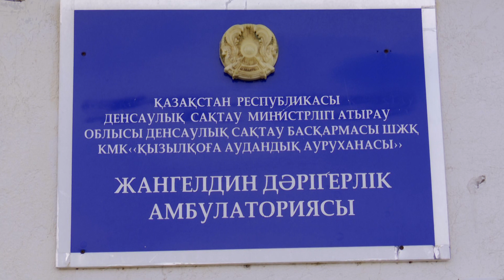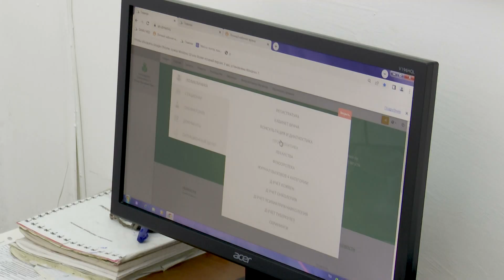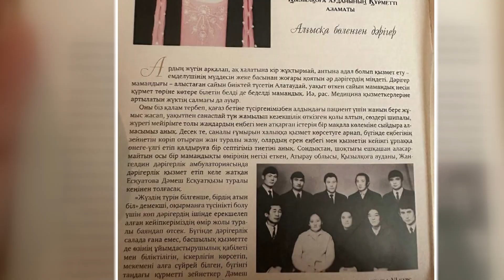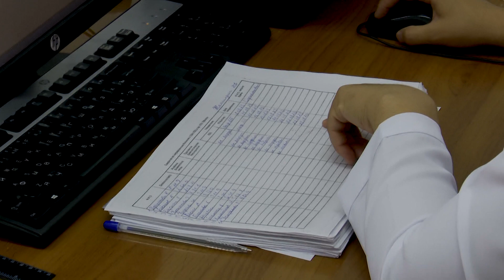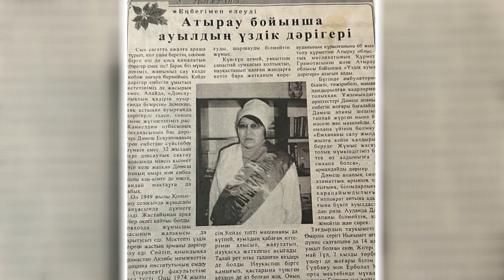Майталман: Дәмеш Есқуатова